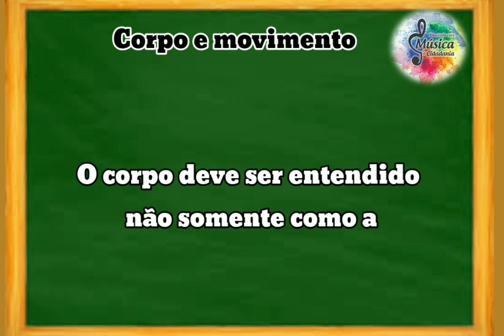Aula 1 - Musicalização infantil corpo e movimento.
Escola: Ciem
              Serafina